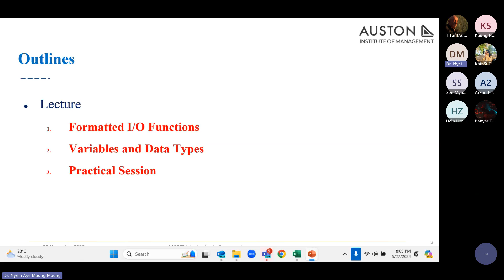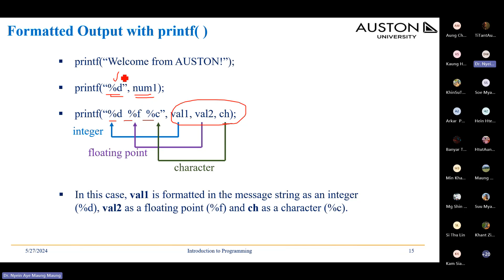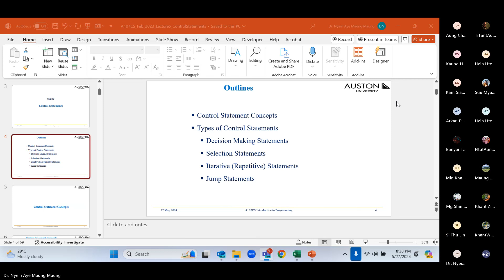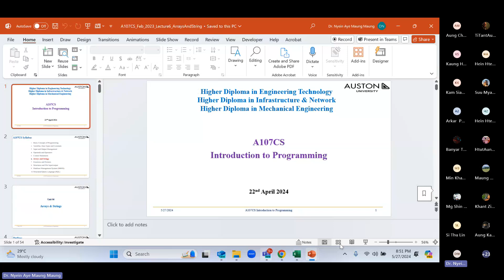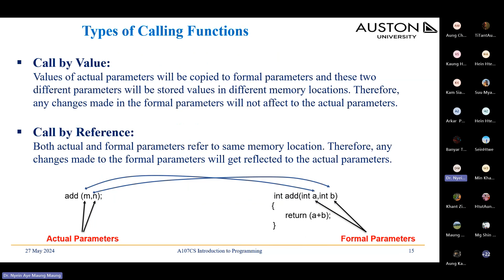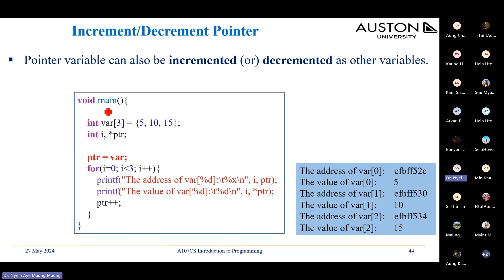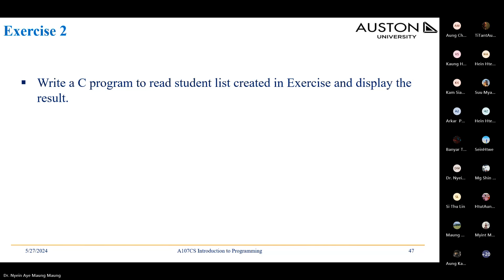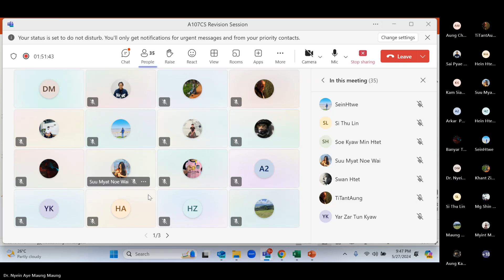A107CS Revision Session 20240527 200923 Meeting Recording